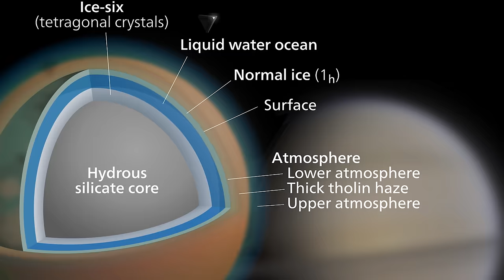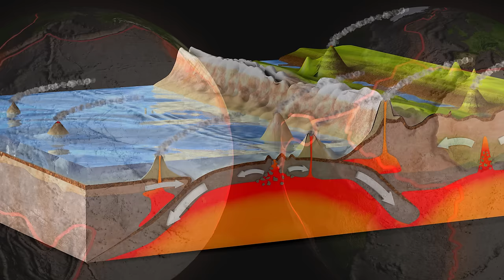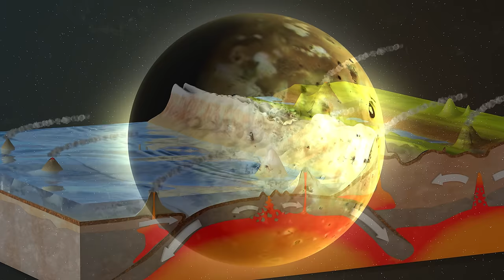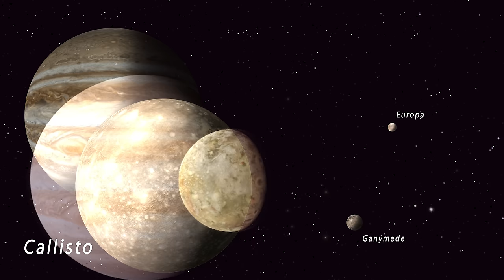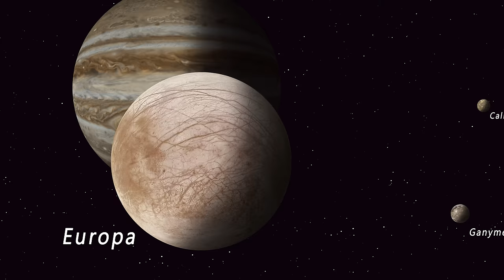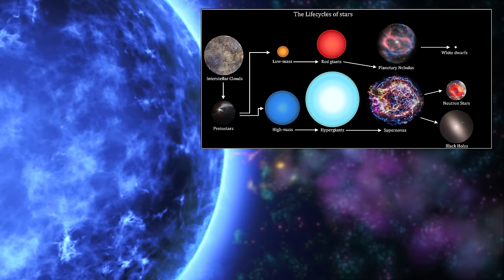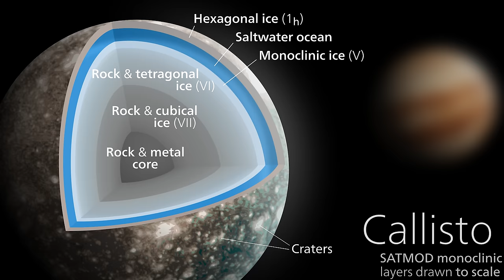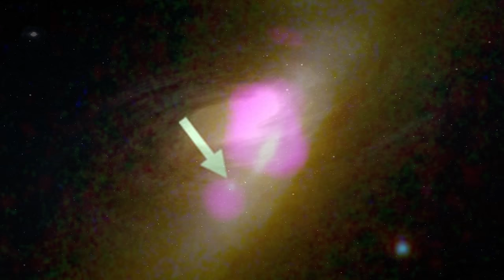Cosmic Wonders, SPACE DOCUMENTARY, Delving Into the Unknowns of the Universe, A visual Journey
Cosmic Wonders is a spectacular space documentary that takes us on a visual journey through the mysteries of the universe. The vastness of space has always been a subject of fascination for humans, and this documentary explores some of the most intriguing and unexplained phenomena in the cosmos. In this essay, we will delve into the unknowns of the universe that this documentary highlights, including variable space mysteries, solar system planets, and moons in our solar system.

One of the most intriguing aspects of space is the variability of its phenomena. Cosmic Wonders showcases some of the variable space mysteries that have puzzled astronomers for centuries. For instance, the documentary highlights the mystery of black holes, which are incredibly dense regions of space where the gravitational pull is so strong that not even light can escape. Scientists have been studying these phenomena for decades, yet they still have much to learn about the inner workings of black holes.

Another fascinating variable space mystery explored in the documentary is dark matter. Scientists estimate that dark matter makes up around 85% of the matter in the universe, yet it cannot be seen or detected using traditional methods. The documentary delves into the ongoing research on dark matter and the potential implications of its discovery.

In addition to exploring variable space mysteries, Cosmic Wonders also provides a fascinating look at the planets and moons in our solar system. The documentary highlights the unique characteristics and features of each planet, from the gas giants like Jupiter and Saturn to the rocky planets like Earth and Mars. Viewers are treated to stunning visuals of the planets and their moons, providing a glimpse into the diversity of our solar system.

The documentary also delves into some of the mysteries surrounding certain planets and moons. For instance, the documentary showcases the fascinating surface features of Saturn's moon Enceladus, which include geysers that spew water and other materials into space. Scientists believe that this moon could potentially harbor life, making it an exciting target for future exploration.

Furthermore, the documentary explores the mystery of Mars, a planet that has long fascinated humans. The red planet has been the subject of numerous exploration missions, with scientists hoping to uncover evidence of past or present life. The documentary provides an in-depth look at the ongoing research on Mars and the potential implications of discovering life on this planet.

Cosmic Wonders is an awe-inspiring space documentary that takes viewers on a journey through the unknowns of the universe. By highlighting variable space mysteries, planets, and moons in our solar system, the documentary provides a fascinating look at the diversity and complexity of the cosmos. It is a must-watch for anyone interested in space exploration and the mysteries of the universe.